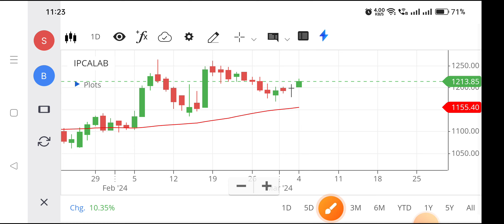Ipca lab share | Ipca lab share latest news | Ipca lab share latest news today,